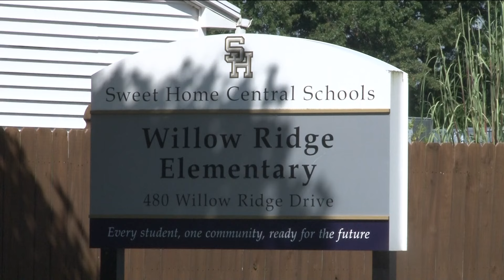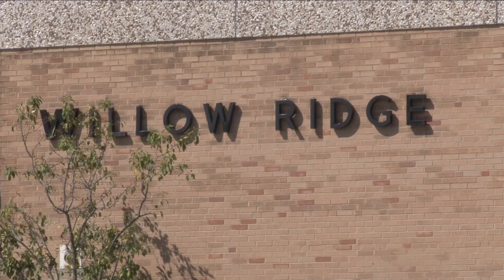Mold found in Willow Ridge Elementary School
Traces of mold were found in the building prompting cleaning and sterilizing of the building ahead of the first day of school.